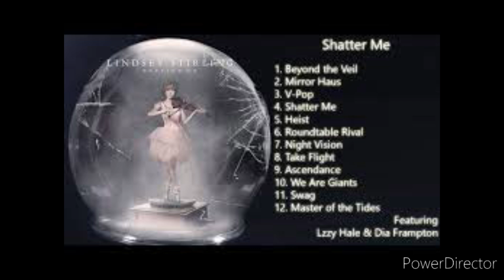Lindsey Stirling Su Hatsune Miku & Chaney Is The Greatest Smart Ladies Of Diva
Freed From My Own Secret Love Ones